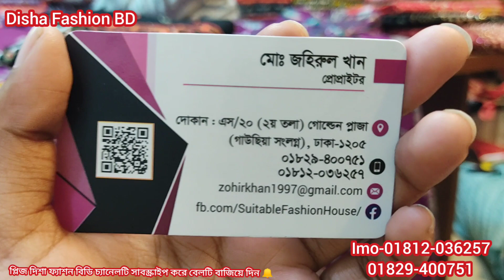সব ফাটাফাটি ট্রেন্ডি ডিজাইনের স্টোন ক‍্যাটালগ বুটিকস 3পিছ কালেকশন।। Stone Butices 3piece Collection